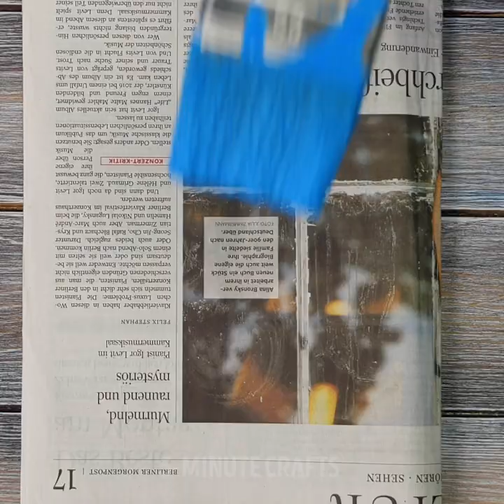39 CLEVER TIPS TO REPAIR YOUR HOME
Timestamps:

0:00 Chair leg repair
2:06 Painting tricks
3:50 Cleaning hacks
7:19 Eggshell trick
10:23 3D pen hacks
12:37 Bathroom hacks